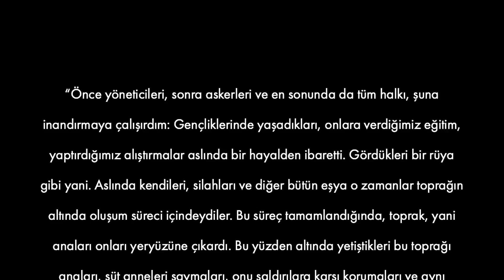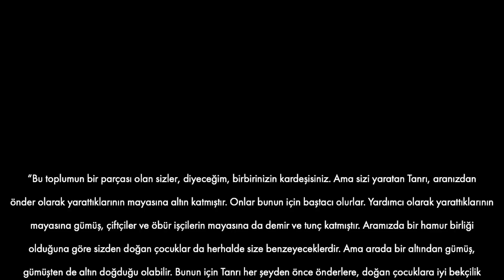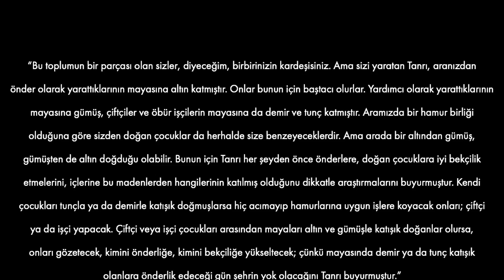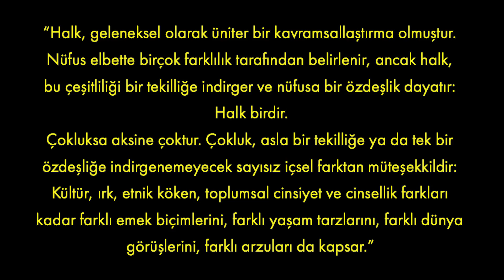Platon'un En Kötü ve Tehlikeli Fikri: Asil Yalan | Felsefe Tarihi 12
Platon’un en sevmediğim, en tehlikeli fikri: "Asil Yalan"
Devlet adlı diyalogunda toplumun üç gruba ayrılması gerektiğini ifade eder. Üreticiler (halk) - askerler (ordu) ve koruyucular (yani siyasi yöneticiler). Platon’a göre yalnızca koruyucuların siyasal yetkisi olmalıdır. Fakat buradaki çarpıcı düşünce şu; koruyucular bir ayrıcalığa sahip bu da toplumun düzenini sağlamak adına toplumun kendisine yalan söylemek.